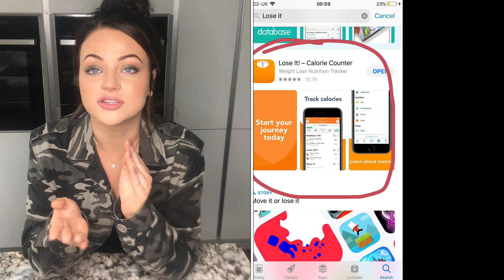HOW TO LOSE WEIGHT & TONE UP FAST | My weight loss journey/ losing 3.5 stone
Andddd it’s up chickens 🐔
Sorry it’s taken a while, I’ve had trouble uploading recently !

I got a few questions over social media and in person on how I lost so much weight , soooo ... I decided to film a video for you guys just sharing what Ive learned thats 100% helped me drop the weight and how to keep it off

Now I know I’m  no expert or anything like that , so please don’t leave any negative comments.  ✌🏽